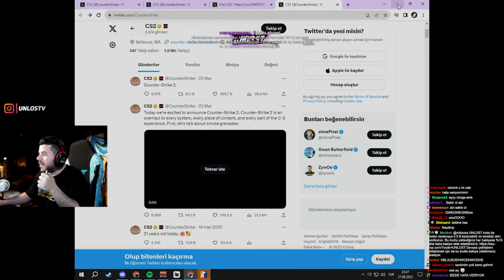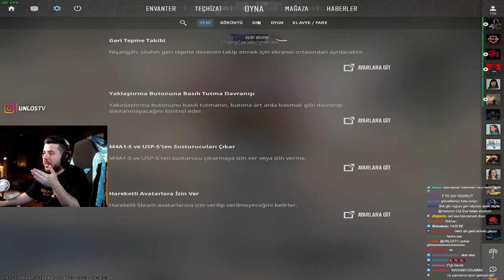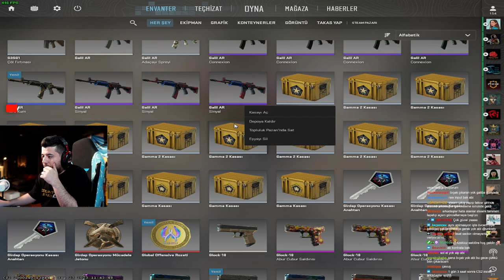UNLOST CS 2 İLK KASAYI AÇIYOR